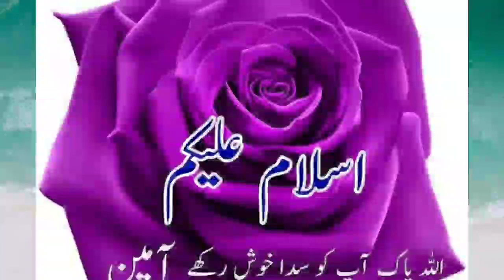8500 start Bisp Benazir income support programme || 8171 sms ||New update 2023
8500 start Bisp Benazir income support programme || 8171 sms ||New update 2023

Ehsass kafalat program payment 8500
Registration dynamic survey
New qist 8500
online registration waseela taleem
Mazdoor Card
kisan Card
rashan riyat program
ehsaas kafalat program payment